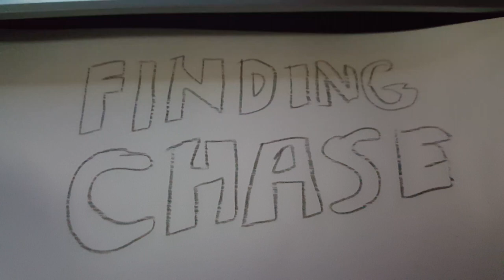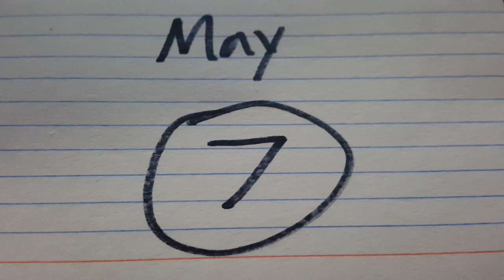finding chase pb cast